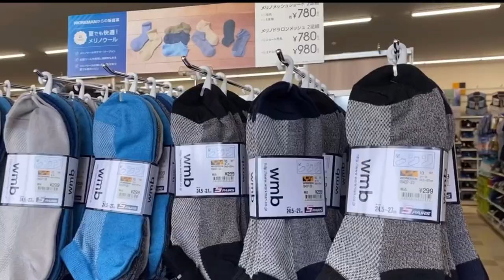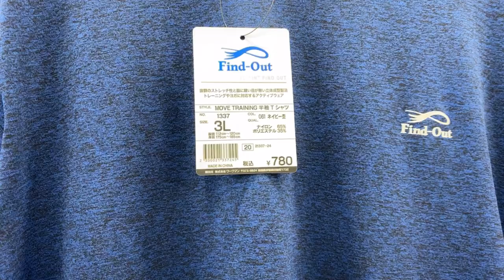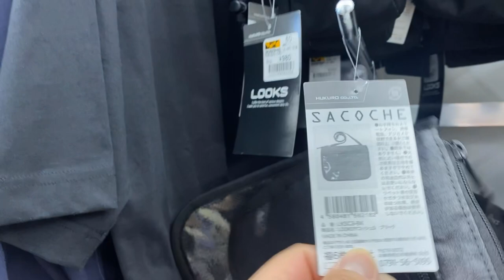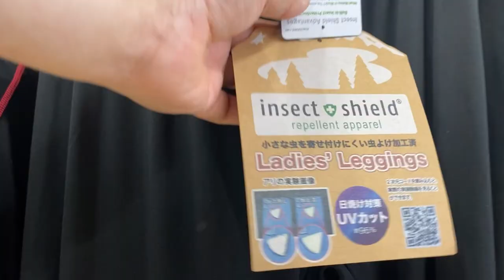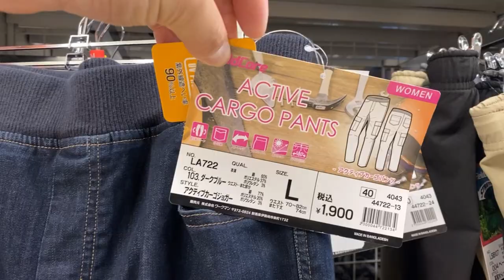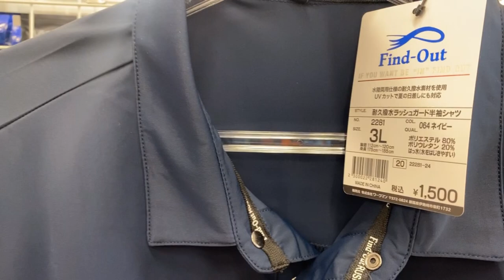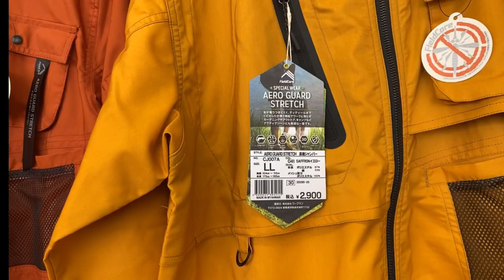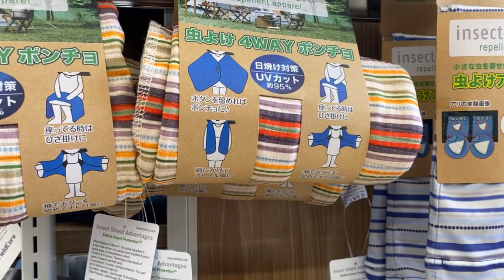【ワークマン】女性店長さん☺️だと品揃えはこうなる⭐️ワークマンプラスのパトロール❗️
いつもご視聴、本当にありがとうございます☺️

今回は初のワークマンプラスの店舗パトロール動画になります。女性の店長さんだと女性に優しい品揃えなんですね😊
お近くの方は、
ぜひ、ワークマンプラス佐賀八戸店を覗いてみて下さいね⭐️

普段の上着は、
ユニクロで3XL、
ワークマンで5Lです。
パンツのサイズは様々です。

コスパに優れたワークマンの商品を紹介しています😊

自己紹介
プロレス、格闘技が好き
８０年代のHM、HRが好き
KーPOPが好き
ワークマンが好き

週に一度はワークマンの店舗に
パトロールに行きます。
ワークマンが好きで良さを伝えたくて
YouTubeチャンネルを開設しました。

少しでも皆様のお役に立つ情報を発信して行きますので、